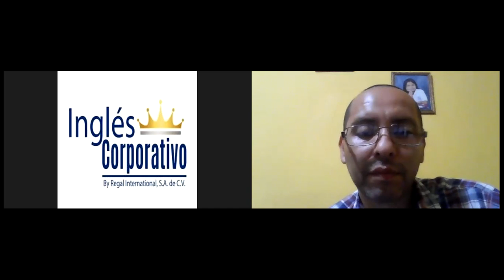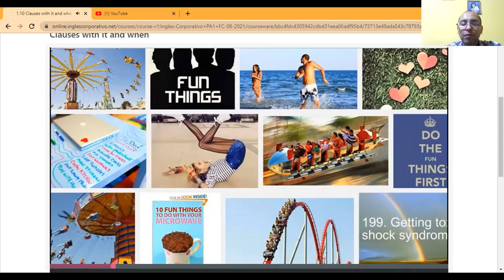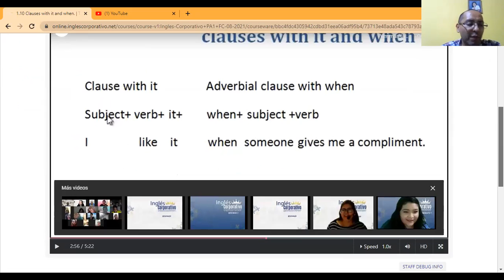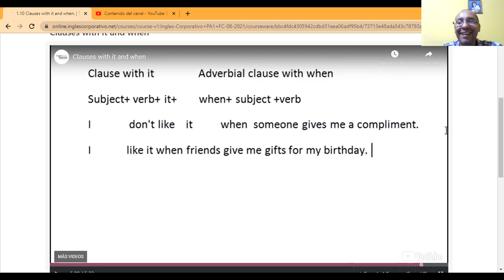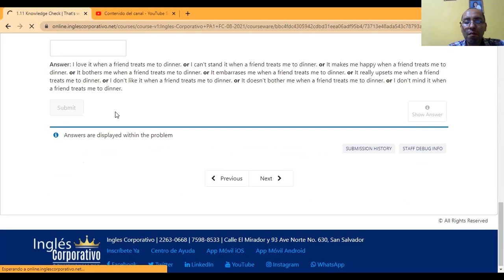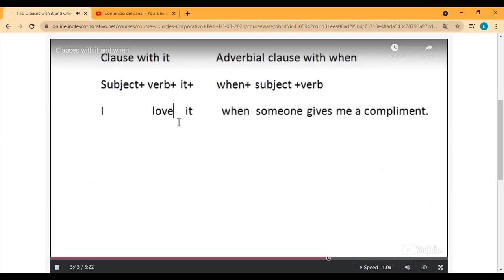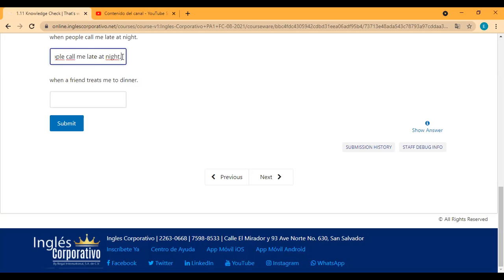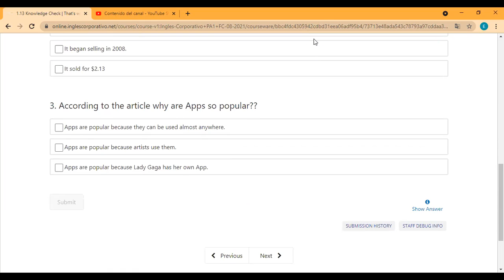Ingles Corporativo- Day 2 Reading